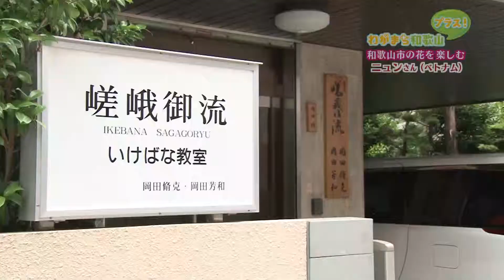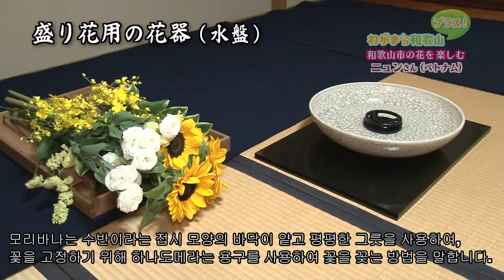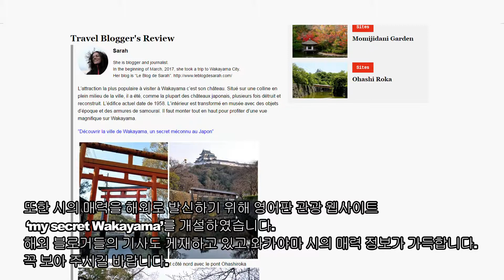【韓国語版】わがまち和歌山プラス6月：レー・ティ・ホン・ニュンさん/우리 고장 와카야마 플러스 6월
【우리 고장 와카야마 플러스　6월】
와카야마 시의 매력을 재발견하여 전해드리는 홍보 프로그램 ‘우리 고장 와카야마 플러스!’
제10회 출연자는 베트남・하노이 출신의 레・티・홍・늉씨입니다. 늉 씨는 7년전에
기능실습생으로서 일본에 왔습니다. 귀국 후 베트남의 대학에 입학하여, 현재는 와카야마 대학에 유학하면서 일본어 공부 중에 있습니다. 프로그램에서는 베트남 출신의 늉 씨가 이전부터 흥미와 관심이 있었던 꽃의 매력을 배우기 위하여 와카야마 시의 전통 꽃꽂이 교실에서 ‘화도’를 체험합니다. 실제로 화도 체험을 통하여 와카야마 꽃의 아름다움 및 매력을 소개합니다. 여러분의 많은 시청 바랍니다!